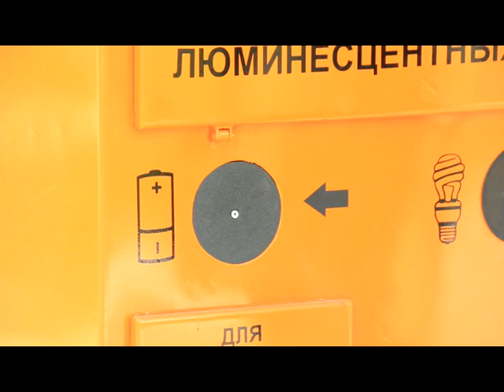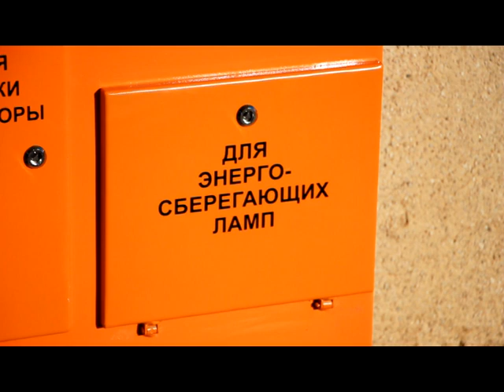Для чего нужно выбрасывать энергосберегающие лампы в специальные боксы?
Куда девать отслужившие свой век лампочки и батарейки? Ответ на этот вопрос до некоторых пор оставался в Нефтекамске без ответа. Но в начале августа на территории города и поселке Энергетик появились 14 экобоксов.